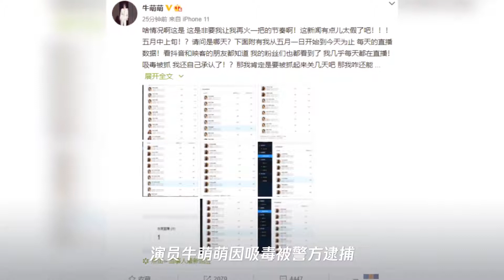锤了!牛萌萌已于今日18点20分被警方执行拘留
➤Thanks收看！